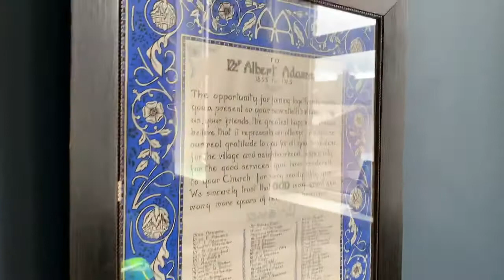Home Office Big Reveal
My home office has just been finished. We live in a Victorian townhouse in Carlisle, Cumbria UK, built in 1870 so we've gone for a 'classic' look. Farrow & Ball 'Hague Blue' walls and minimal furniture (for me anyway!). My wife has hung a couple of original 1970's watercolours painted by my mother and prints showing old Carlisle by W.H Nutter. Curtains and poles are from Dunelm (Havisham Navy Eyelet) We're hoping to hang some net curtains against the windows which ideally need replacing as condensation has collected in the old double glazing.  Carpet supplied and fitted by Neil McBrearty